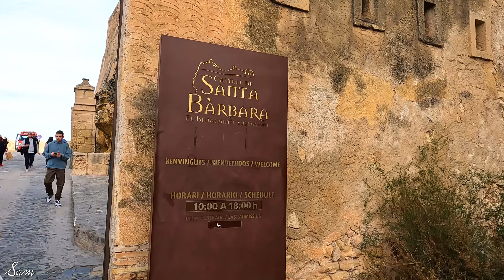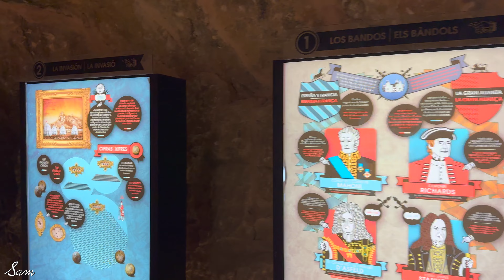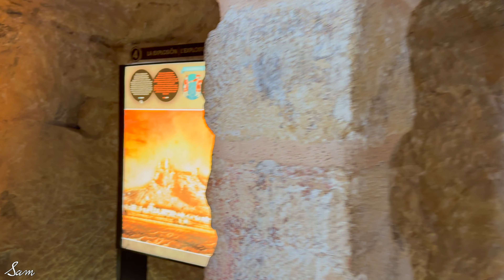Alicante, Spain 🇪🇸 Walking tour 4k Exploring the Santa Bárbara Castel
📍Alicante, Spain 🇪🇸
Ascend to the heights with me in this captivating walking tour of Santa Bárbara Castle, Alicante. Uncover the castle's storied past and relish panoramic views of Alicante's beauty. 🏰🚶‍♂️